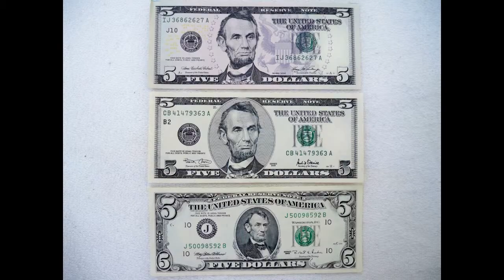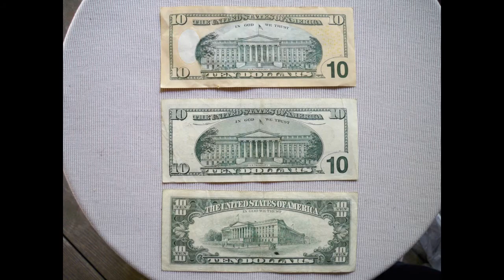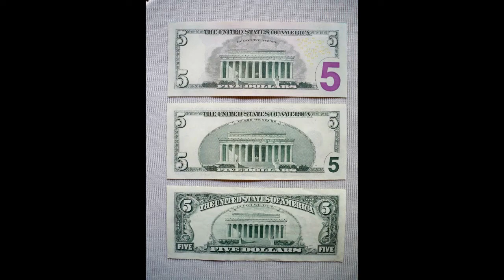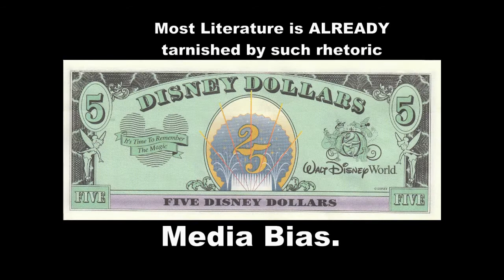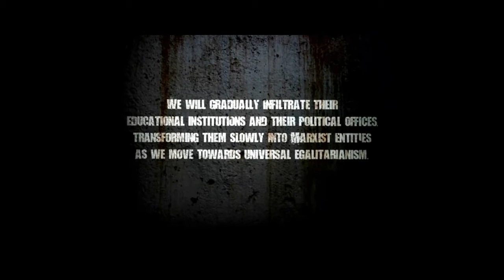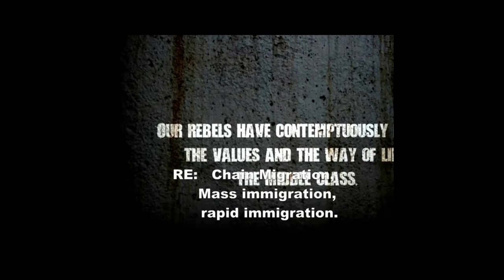RE: an Open Letter to White People (ramzpaul) _Hundred Years of Conspiracy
After the racist remarks by Howard Dean in January, and then by Chris Matthews in February;  This title is surely not the least bit exaggeration.  The threat is real. And, MRM called attention to the Tim Wise hate speech against white people.  However,  since that day on November 5th, 2010, it's become part of a media trend.  OTHER famous people (including popular News Anchors, Journalists, CNBC Hosts, and Politicians) have made similar remarks.  This includes, Katie Couric,  Geraldo Rivera, Chris Matthews,  and especially:  HOWARD DEAN .  Ex Governor Dean made a very hateful speech against Caucasians, mocking them as being an old people gasping for our last breath.   Perhaps, this S.O.B. doesn't realize that  we're on the verge of a full-scale Civil War   because of incomplete rotten politicians,  such as himself.  This video should be seen in a much larger context.  Tim Wise: 100 Years of Conspiracy.  drinkingwithbob, ramzpaul, alexjoneschannel, Alex Jones, TFL, True forced lonliness.